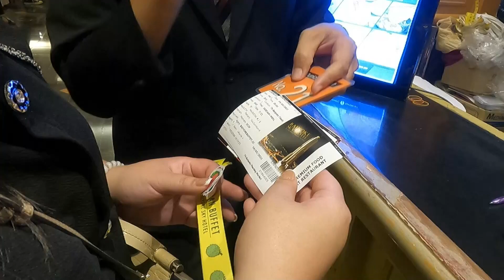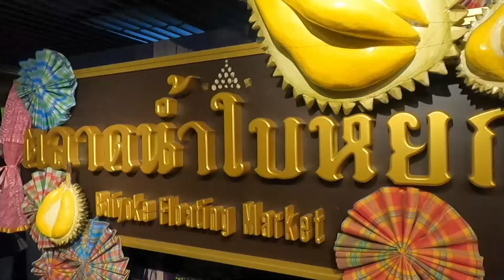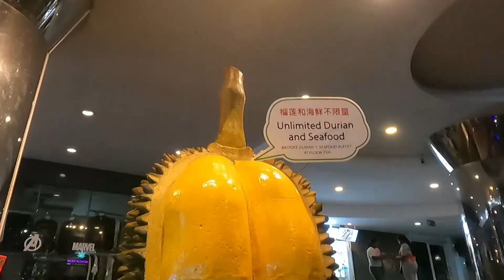น้องพริก น้องพราว มากิน บุฟเฟ่ต์ทุเรียนที่ตึกใบหยก งาน "บุฟเฟต์ทุเรียนฟีเว่อร์ + บุฟเฟต์ซีฟู้ด" 2023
พาน้องพริกน้องพราว มากิน บุฟเฟ่ต์ทุเรียน ที่ตึกใบหยก  "บุฟเฟต์ทุเรียนฟีเว่อร์ + บุฟเฟต์ซีฟู้ด" 2023